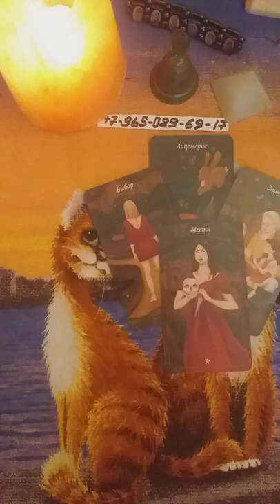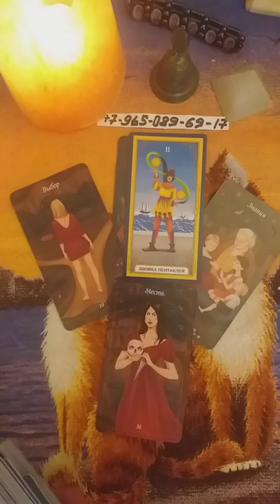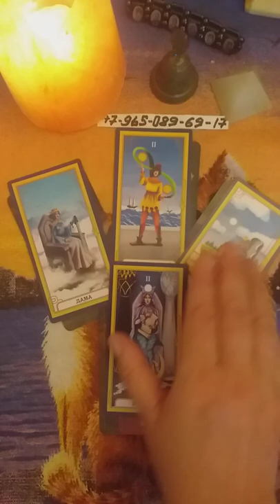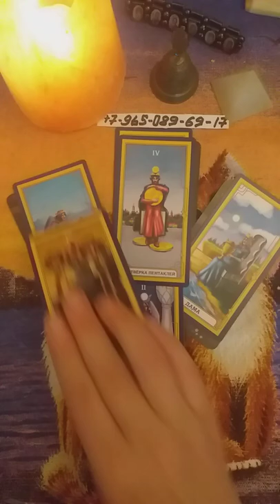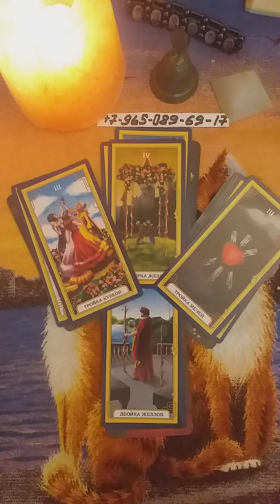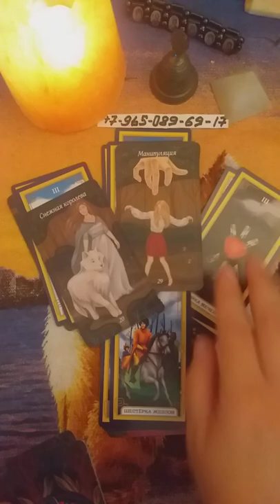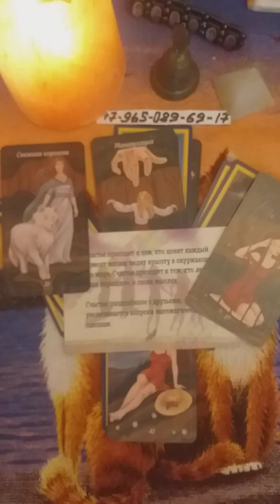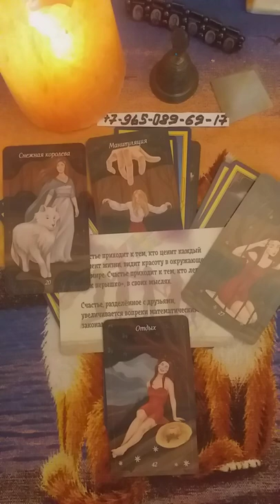СОВЕТ🦉ОТ ВЫСШИХ СИЛ ДЛЯ ОДИНОКИХ СЕРДЕЦ🦋🌤🌟🧡гаданиетароонлайн